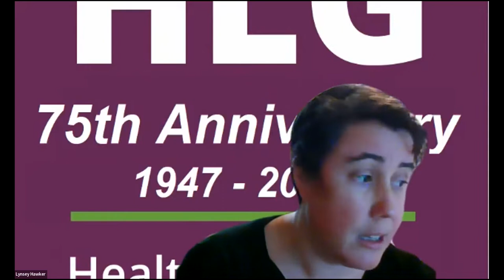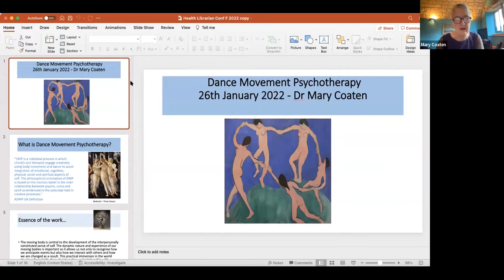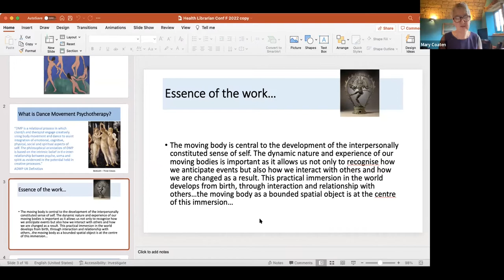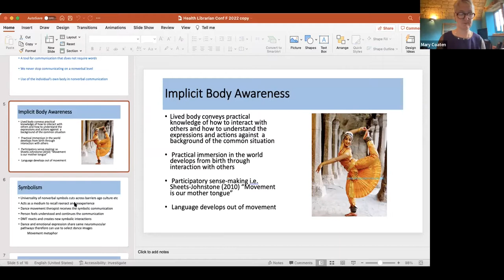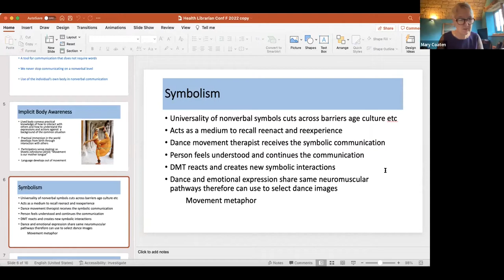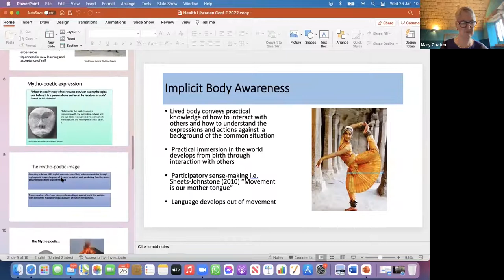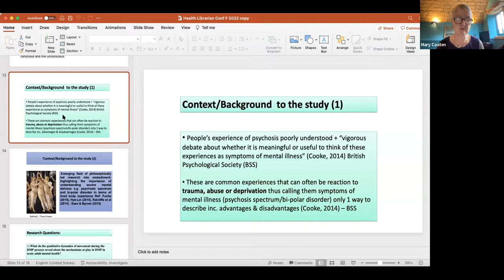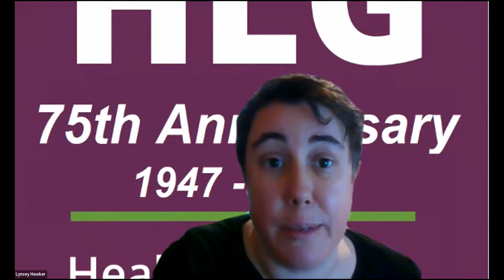Keynote speech HLG Virtual Learning Event Number 3 - January 2022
Day three of the HLG Virtual Conference which took place on the 26th January - Keynote discussion only